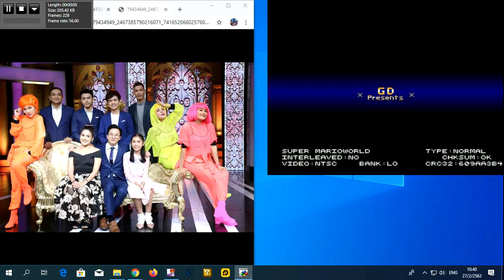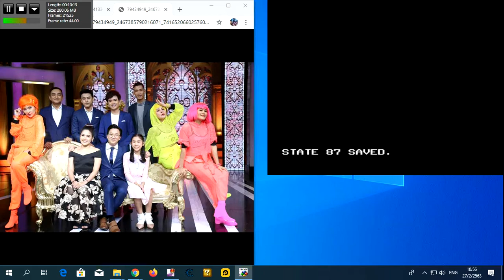New Super Mario World 1 The Twelve Magic Orbs Big 2020 255Of255